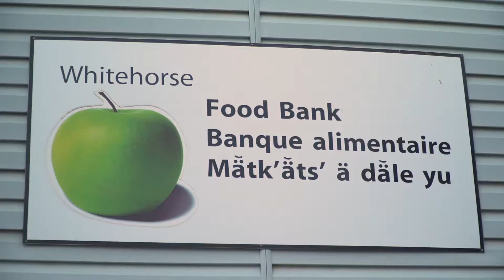Whitehorse Food Bank Profile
Learn about the Whitehorse Food Bank and how you can get involved! Northwestel Community TV 2017.